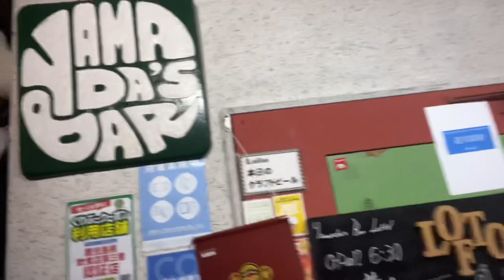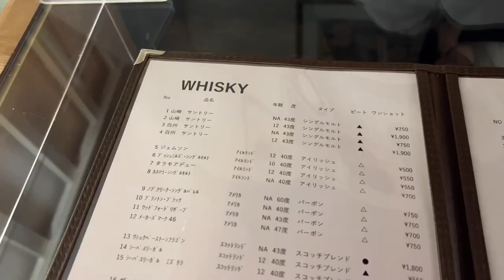鹿児島クリスマスマーケットライブ&山田孝之プロデュース【LOFT】にて打ち上げ@マック中原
鹿児島中央駅で開催されてるクリスマスマーケットにてライブ♫

友達の山田孝之プロデュース通称ヤマダズバー【LOFT】で軽く打ち上げ！